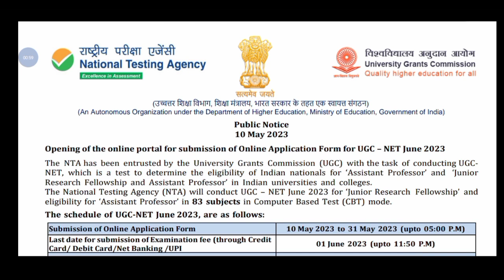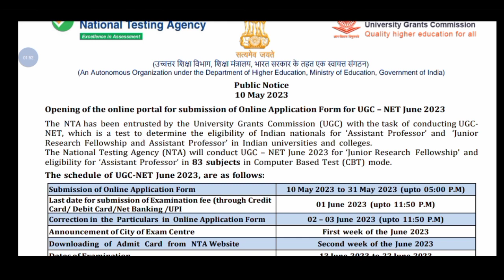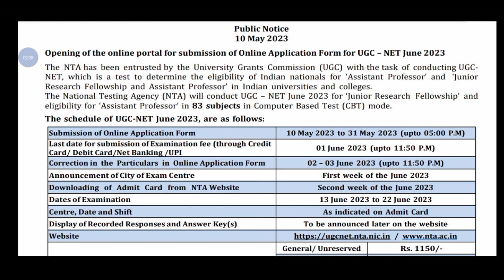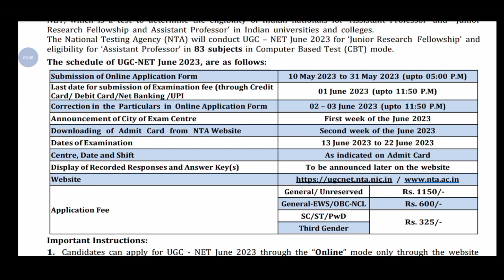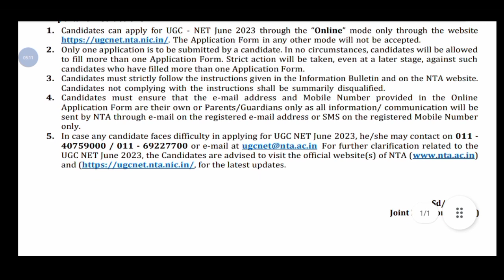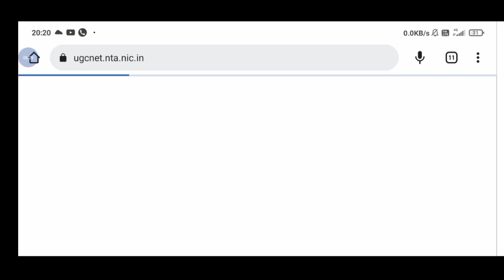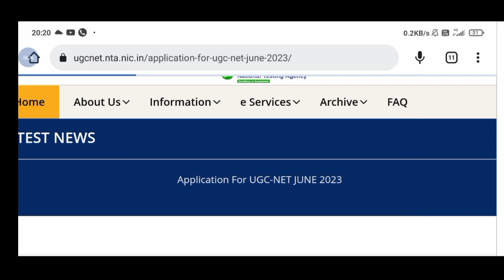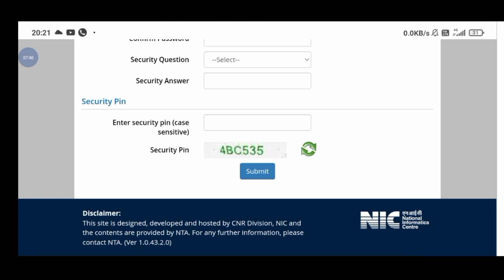UGC NET Notification 2023⚡💐|ಸಂಪೂರ್ಣ ಪರಿಚಯ|ಅರ್ಜಿ ಸಲ್ಲಿಕೆ ವಿವರ,ಶುಲ್ಕ ವಿವರ,ಪ್ರಮುಖ ದಿನಾಂಕಗಳು|ugcnet2023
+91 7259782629